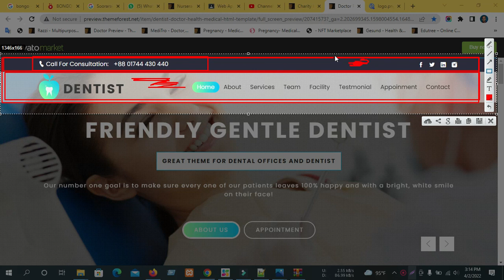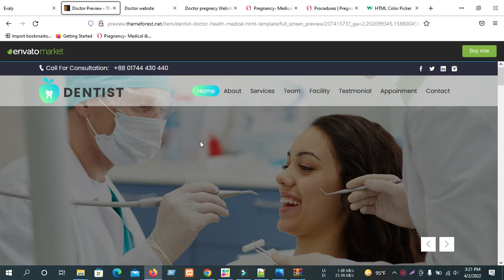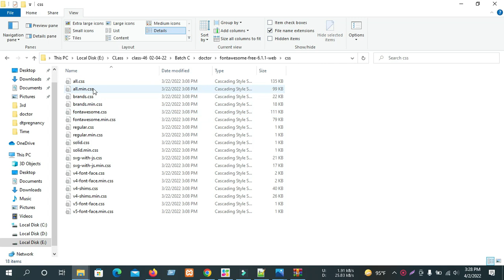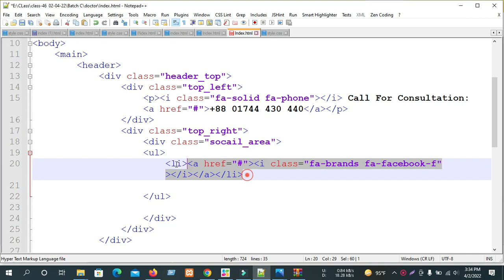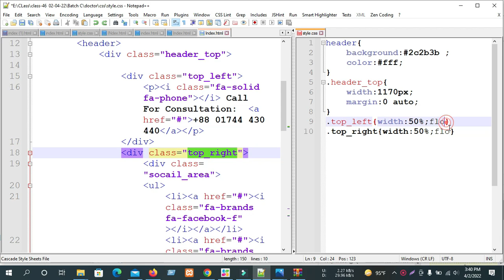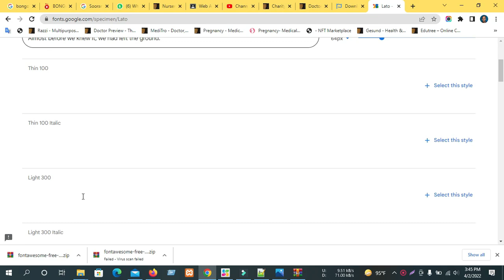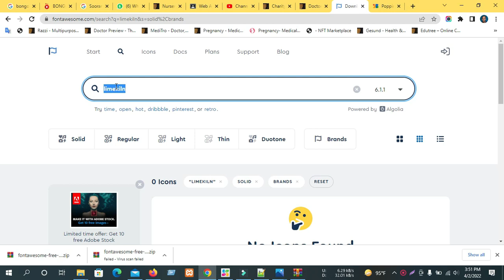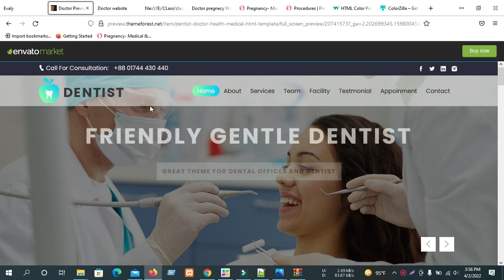Class-49 11-04-22 batch C